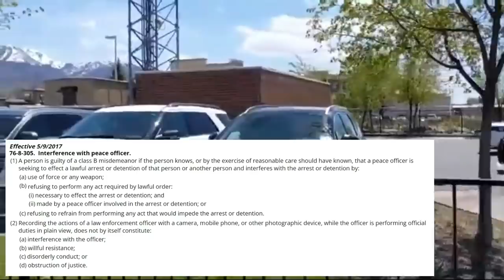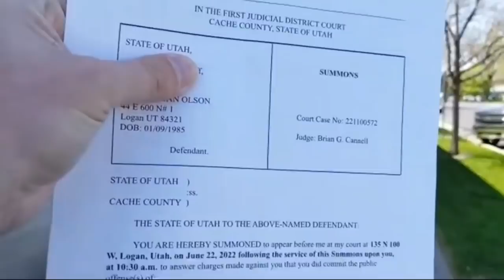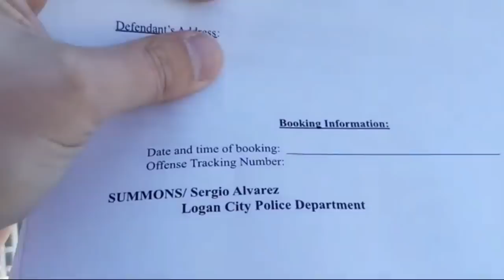Logan Police File Charges For Interference And Stalking For Recording Police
Logan Police Department

In this episode of Logan Utah Police Gone Wild, Cache Valley Transparency is served with a criminal summons I'm retaliation for recording officer Alvarez in his official capacity as police officer.

Google "The Streisand Effect"